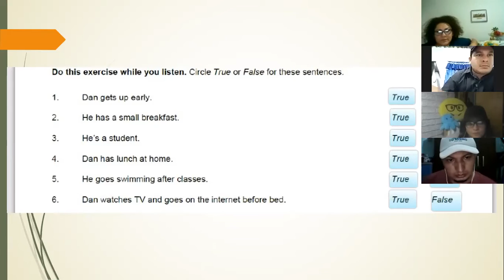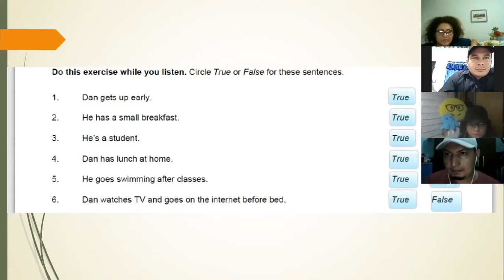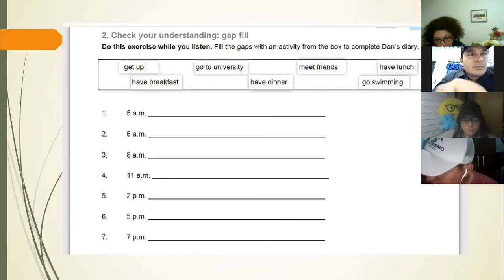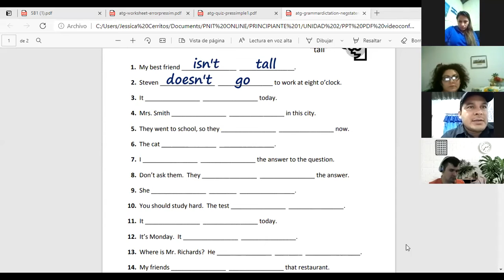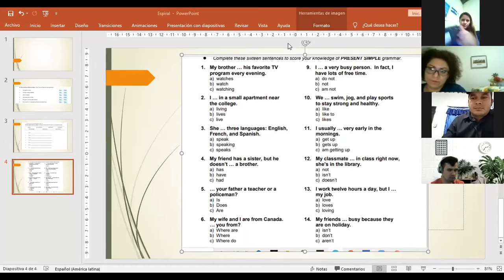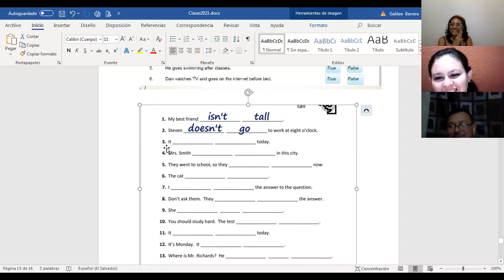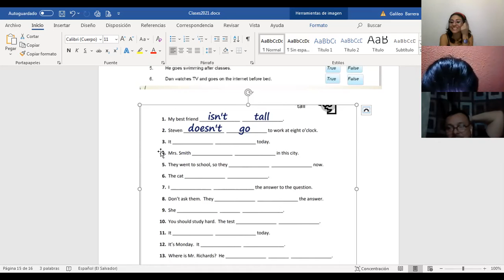Ingles Corporativo-Videoconferencia #10 Simple present practice daily routine part 2